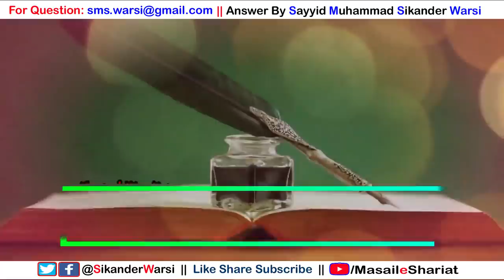Mareez Beemar Ya Apne Liye Maut Ki Arazu | मौत की तमन्ना | Maut Ki Dua Karna Kaisa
(NEWS & Update) 📰 📅⏰
Aane Wali Videos & Live Timing Dekhen

maut ki dua karna kaisa
mariz ke marne ki dua karna
sikander warsi about maut ki arazi
kisi ke liye maut mangna kaisa
khud ke liye maut ki tamanna karna
sikander warsi on marne ki dua
sms warsi marke ki dua karna kaisa
maut ki tmanna in isla
mot ki dua tamanna karna kaisa
pareshani se ghabra kar mot ki dua karna
maut ki dua kab jaiz hai
kya maut ki arazu kar sakte hai
shariat me maut ki tamanna karna kaisa
मौत की आरज़ू करना कैसा
मरीज़ के मरने की दुआ करना कैसा
मौत की तमन्ना शरीअत में
तलकीफ से मौत मांगना कैसा